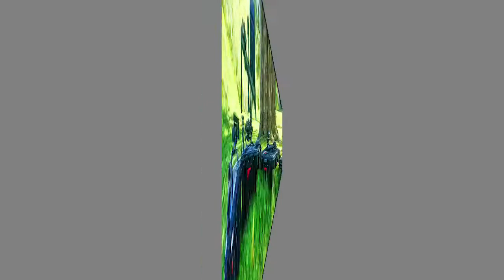Location studio Fond Vert, plateau de tournage émissions clips gags sketch